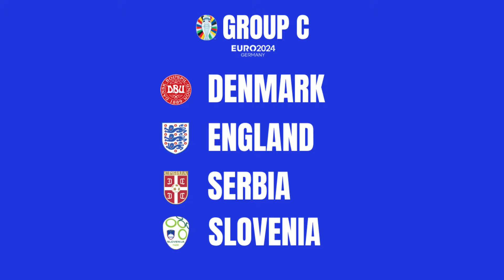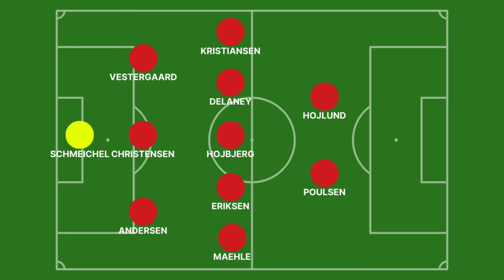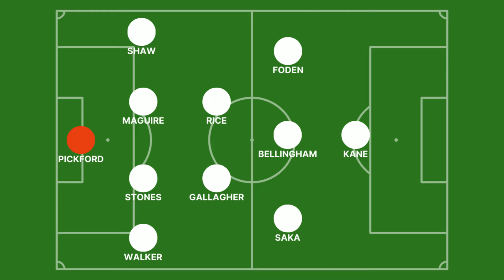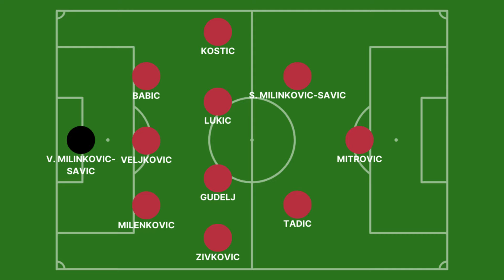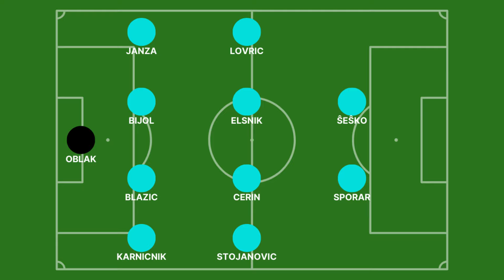EURO 2024 PREVIEW: GROUP C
In this video, we provide a detailed breakdown of everything you need to know about Group C of EURO 2024. This group comprises of Denmark, England, Serbia and Slovenia. We choose a key player for each team, analyse their formations and expected lineups; and predict how the group will play out! Share your predictions for Group C in the comments below. Who do you think will come out on top? Is it coming home?

EURO 2024 Group C
UEFA EURO 2024 preview
EURO 2024 key players
EURO 2024 predictions
EURO 2024 match schedule